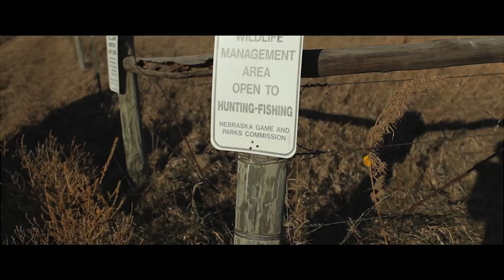An Adult Onset Hunter Story - Quail Hunting Nebraska - Never Too Late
Born and raised in Nebraska, Marissa didn’t grow up in a family of hunters. However, she was always interested in conservation, wildlife and the outdoors, and spent her time camping, hiking, and fishing. She had never hunted and even admits that until her cousin took her on her first turkey hunt at 30 years old, she was actually kind of opposed to the idea.

Now Education and Outreach Program Manager with Pheasants Forever and Quail Forever, Marissa is a passionate bird hunter and bird dog owner. From hunting Nebraska quail and pheasant to traveling on new adventures she seeks to help other people find a love for the uplands.

This film is presented by OnX Hunt, Dogtra, and CZ USA.